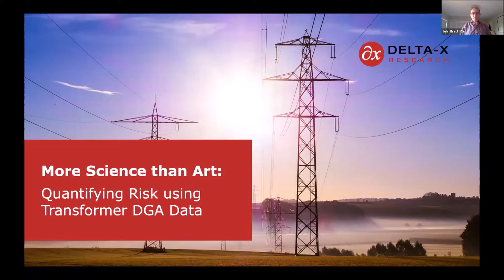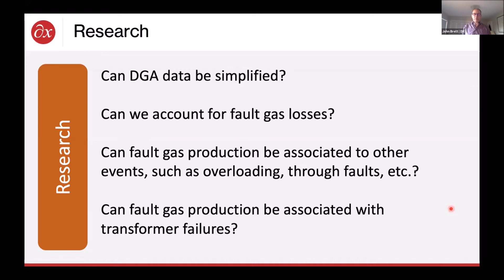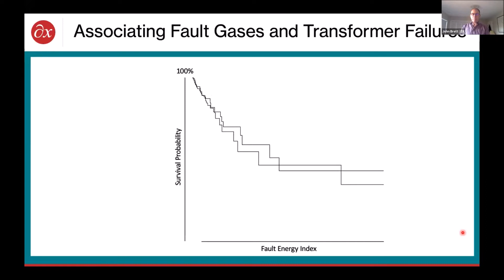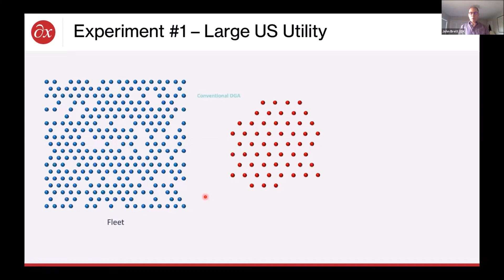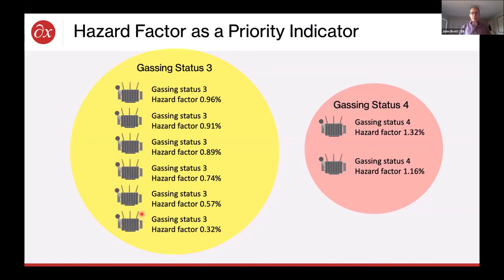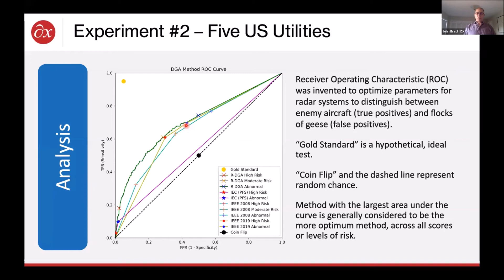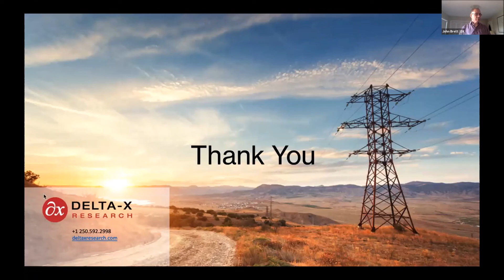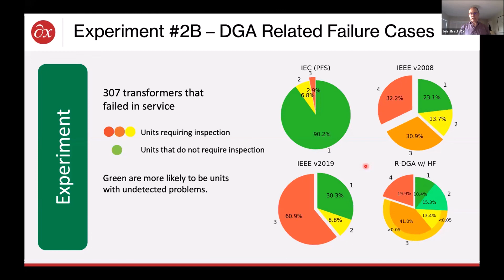More Science than Art: Quantification of Risk with Transformer DGA Results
John Brett, P. Eng, Delta-X Research CEO Presentation at Electricity Today T&D Magazine Online Forum "Power Transformer Technologies" on July 28, 2021